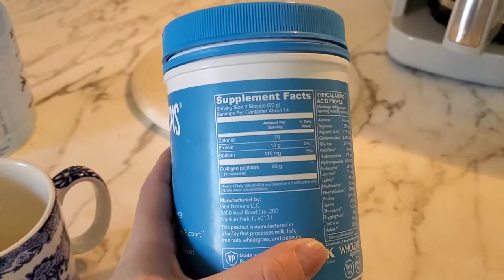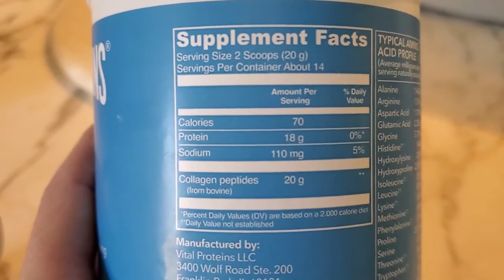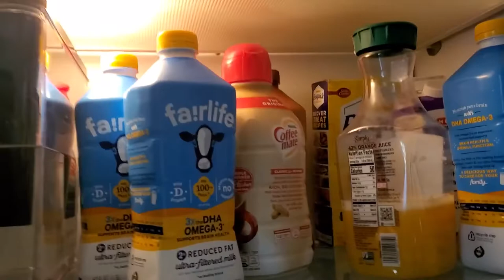Newest Protein Find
HAPPY NEW YEAR!! Oh my gosh, it’s been a minute since I’ve jumped on to do a video-expect a lot more this year!! BetterLateThanNever 😉 One of my new year's resolutions is to take my own advice and increase my protein intake! Here's a quick video on my newest find!

My New Beginning at White Rock Medical Center
1151 North Buckner Blvd, Suite 308